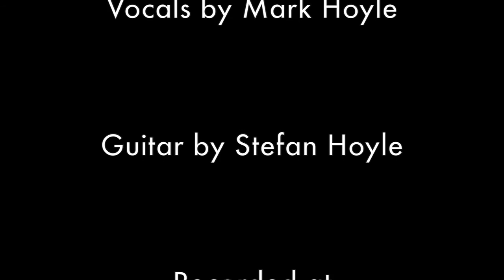'SPIRIT:level' 'SPIRIT:level' live at The Whitworth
SPIRIT:level perform live vocals and sonic experimentation to a sound and film narrative. Journeying backwards and forwards in time, searching for hope in the grime of Victorian Manchester, ‘The Little Irish (of Little Ireland)’ and ‘Angel Meadow Story’ invoke the ghostly voices of the past. Moving through the present day to a plate-glass gleaming future, exploring the emotional turmoil of our ever-changing cityscape, SPIRIT:level culminates in a strangely haunting duet between Mark Hoyle and the Beetham Tower, the likes of which has never been heard before.

Filmed in Manchester by Jelly Universe Productions
Recorded at The Whitworth Art Gallery,Manchester  14/07/2016